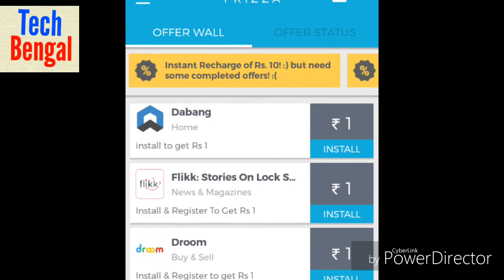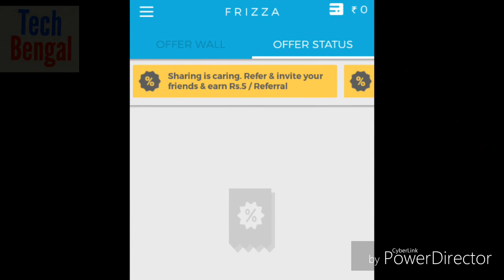How to Prizza app new All Mobile Recharges Unlimited Referrer Rs.35 Paytm cash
Hi, get more than just a chat app with Zulka App.